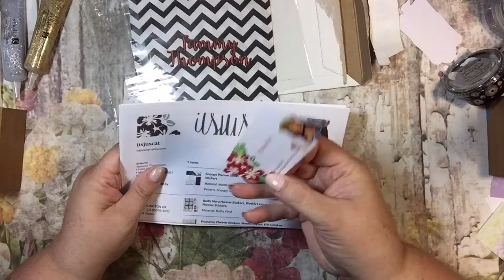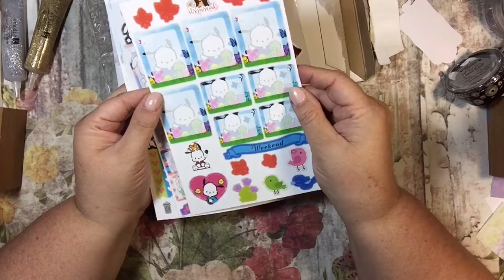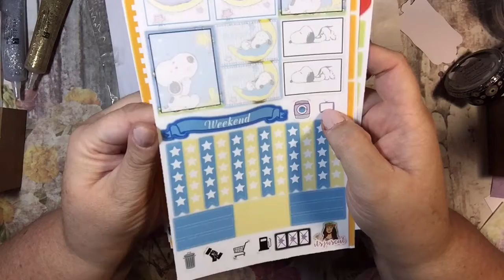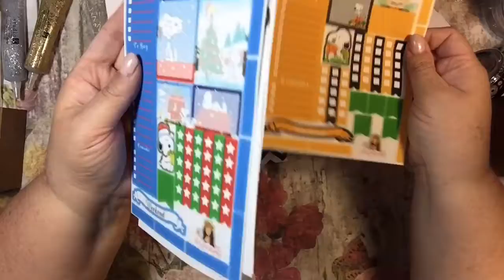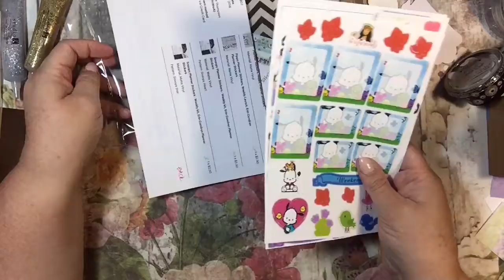It's Just Cat - Etsy Sticker Haul! Featuring SNOOPY!!! And Hello Kitty!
You are invited to join!!!